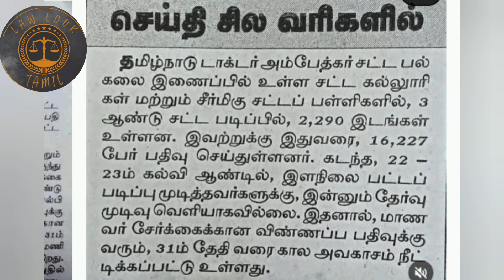3 years இது வரையும் எவளோ application வந்திருக்கு 3years admission update 23-24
அதிகம் doubt இருந்தா insta ல message பண்ணுங்க